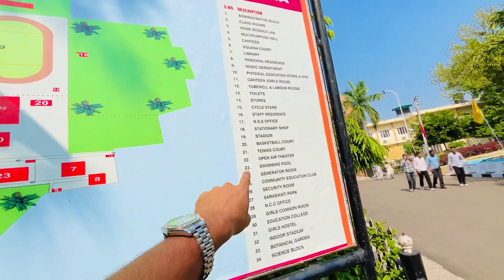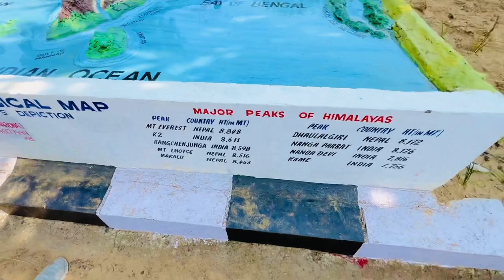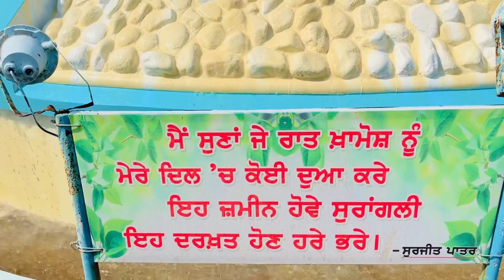PUBLIC COLLEGE SAMANA YOUTHFEST FULL ENJOY 😍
vlog meaning
vlog squad
vlog squad members
vlog meaning in tamil
vlog meaning in hindi
vlog star
vlog creations
vlog ideas
vlog music
vlog and blog difference
vlog app
vlog app download
vlog abbreviation
vlog apk
vlog and blog
vlog and blog meaning
vlog apps for android
vlog accessories
vlog apk mod
vlog and blog full form
vlog application
vlog account
vlog background
vlog blog difference
vlog background music mp3 download
vlog bengali meaning
vlog blog